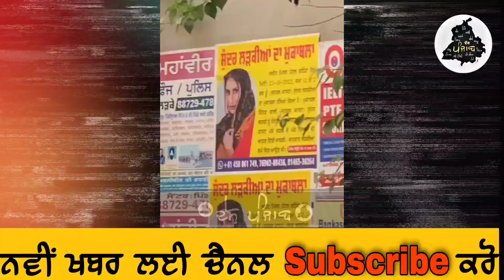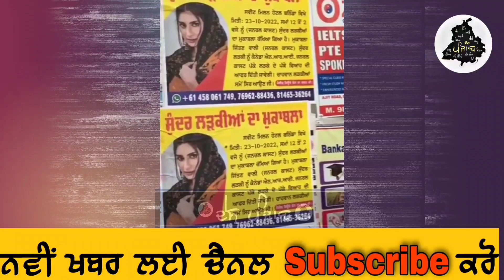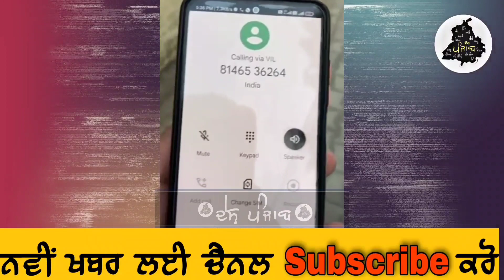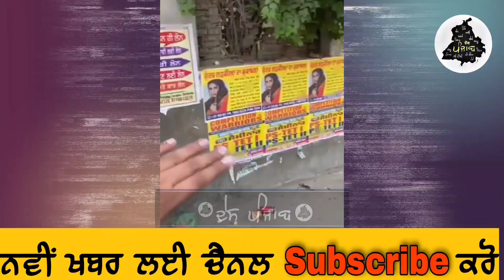ਬਚਾਲੋ ਆਪਣੀਆ ਕੁੜੀਆ ਪੰਜਾਬੀਓ | Desh Punjab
Produced By: Khalsa Vibes